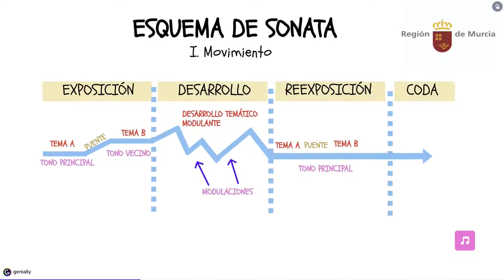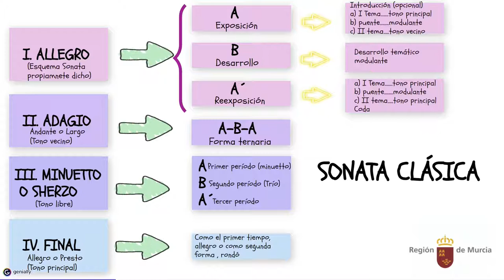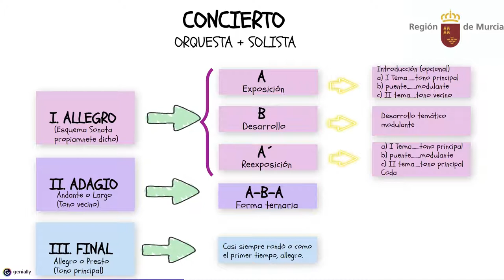CLASICISMO. MÚSICA INSTRUMENTAL (II)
SONATA, SINFONÍA Y CONCIERTO.